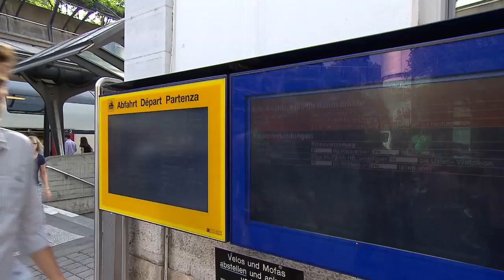Pendlergame - Trailer Folge 1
Das von Maximilian Baumann (22) moderierte Streetgame wurde vom TV-Profi Frank Baumann für 20 Minuten entwickelt und produziert.

Schnell, jung, charmant: Drei Adjektive die sowohl auf das Konzept von „Pendlergame" wie auch auf dessen 22-jährigen Moderator Maximilian Baumann passen. Dieser geht an verschiedenen Orten in der Schweiz - in Zügen, Trams oder in Bahnhöfen -- spontan auf wildfremde Menschen zu und bietet ihnen ein Spiel an. Wer gewinnt, kriegt ein Nokia-Smartphone in die Hand gedrückt. Wer verliert, wird bestraft und bekommt zum Beispiel mit wasserfestem Marker einen Schnauz aufgemalt.

„Ich habe währen der Drehs sicher viel von meinem Vater profitieren können, ihn aber nie imitiert. Es hat mir Spass gemacht, mal vor der Kamera zu stehen. Und ich hoffe, die Zuschauer werden genauso viel Spass haben", freut sich der talentierte Jung-Moderator.
So aussergewöhnlich die Idee scheinen mag, das in TV-Qualität produzierte „Pendlergame" nicht klassisch via TV-Sender sondern über 20minuten.ch auszustrahlen, so eindeutig war der Entscheid für Frank Baummann: „20minuten.ch verfügt während seiner Primetimes über Mittag oder im Vorabend über derart eindrückliche Zugriffs-Zahlen, dass daneben die Werte vieler TV-Sender verblassen".

Während vier Wochen wird 20minuten.ch täglich eine neue, rund drei bis vier Minuten lange Folge von „Pendlergame" ausstrahlen. Teil des innovativen Konzepts ist auch ein interaktives Spiel, bei dem die User auf den Ausgang der Games in der Sendung tippen und so an einer Verlosung von Nokia-Smartphones teilnehmen können.

Mit dem „Pendlergame" macht 20 Minuten einen weiteren unübersehbaren Schritt in Richtung Bewegtbild-Unterhaltung. Fernsehen wird im häufiger auf dem Computer, dem Tablet oder Handy konsumiert. 20 Minuten baut auf dieser Erkenntnis seine Online-Inhalte auf und besetzt somit schon heute ein Feld, das in Zukunft sehr begehrt und stark umkämpft sein wird.